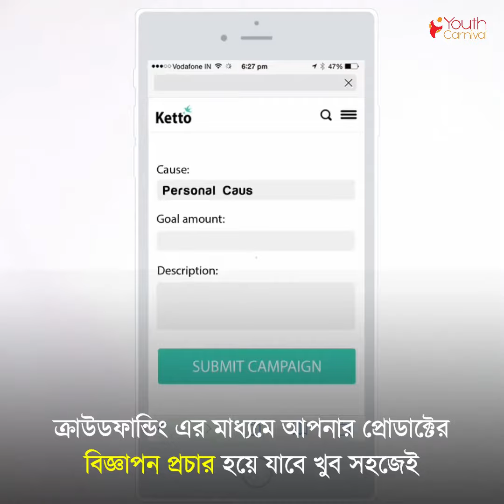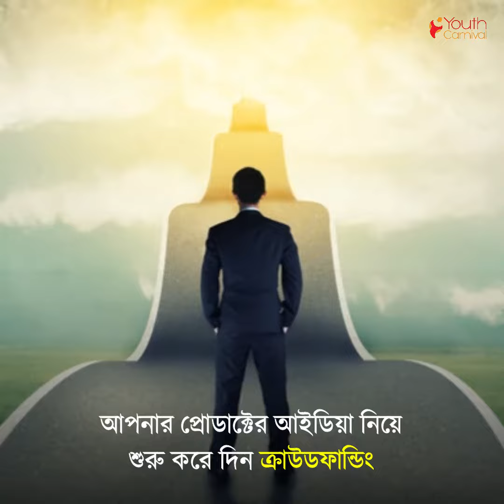ক্রাউডফান্ডিংঃ ব্যবসা করুন নিজের পুঁজি ছাড়াই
আইডিয়া আছে, ইচ্ছা শক্তিও আছে। কিন্তু অর্থ নেই? ক্রাউডফান্ডিং এর মাধ্যমে আপনার স্বপ্নকে বাস্তবায়ন করুন।